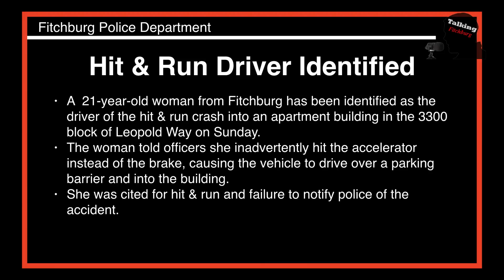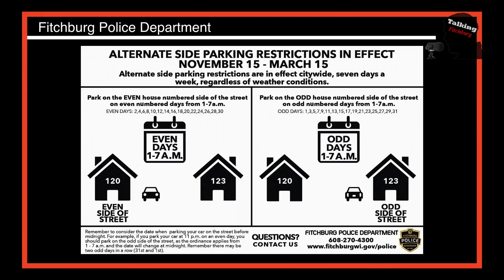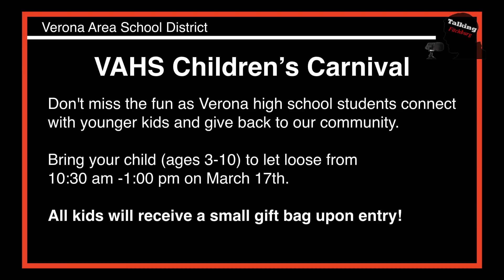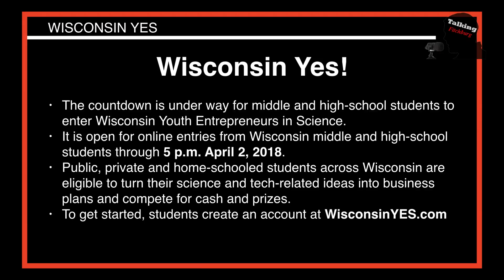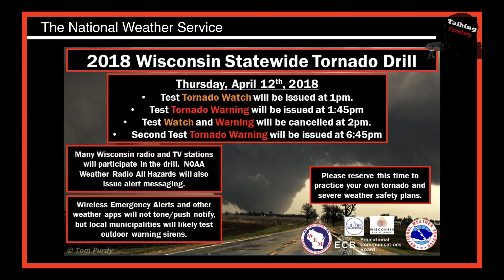Headlines TF 3 6 18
Here is today's headlines from Talking Fitchburg for 3-6-18

R.E.A.D. to a Dog at the Fitchburg Public Library

March Madness: Students have month to enter
‘Wisconsin YES!’

FACTv